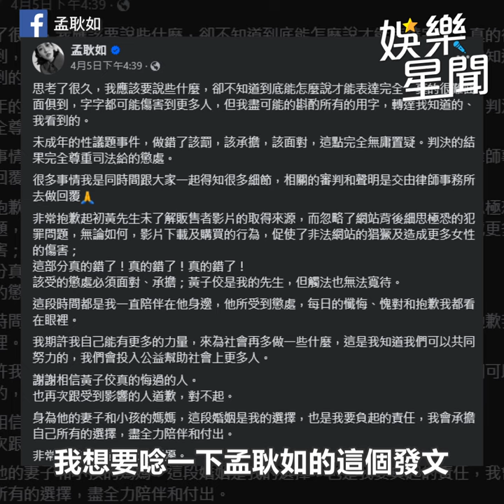陳沂轟黃子佼戀童癖超級噁 護孟耿如、張小燕「罵她們沒道理」｜三立娛樂星聞